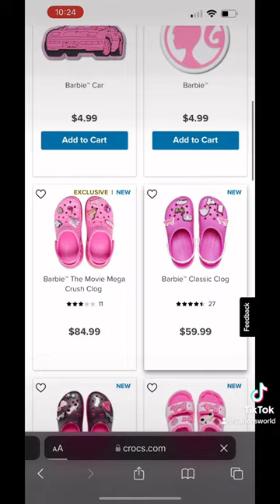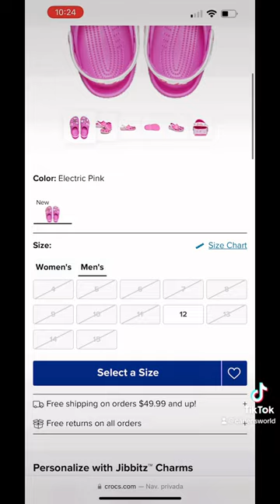BARBIE™ THE MOVIE MEGA CRUSH CLOG